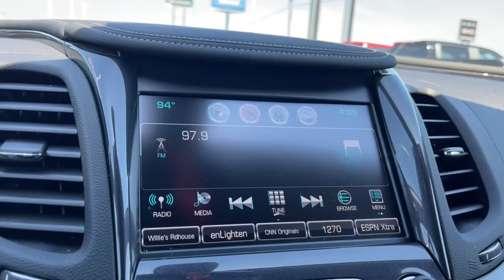2019 Chevrolet Impala Columbus, London, Springfield, Hilliard, Dublin, OH PCB163376A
Nightfall Gray Metallic Used 2019 Chevrolet Impala available in Columbus, Ohio at Mark Wahlberg Chevrolet. Servicing the London, Springfield, Hilliard, Dublin, OH area.

CARFAX One-Owner. Clean CARFAX. 120-Volt Power Outlet, Auto-Dimming Inside Rear-View Mirror, Carpeted Trunk Mat, Heated Driver & Front Passenger Seats, Heated Steering Wheel, LT Convenience Package, Preferred Equipment Group 1LT, Premium Carpeted Front & Rear Floor Mats, Trunk Cargo Convenience Net, Universal Home Remote.brbrOdometer is 33381 miles below market average!brbrChevrolet Impala 2019 Nightfall Gray Metallic 4D Sedan 3.6L V6 DI DOHCbrbrbrPURE PRICED FOR A QUICK SALE! All vehicles come with a complete safety inspection, full detail, 1 FREE OIL CHANGE, free 100 point inspection, FREE TANK OF GAS with delivery of this vehicle. Price does not include tax, title, and license or dealer fee. Vehicle located at Mark Wahlberg Chevrolet. INTERESTED, BUT NOT READY YET? That is okay... we never want to rush you at Mark Wahlberg Chevrolet. SAVE THIS VEHICLE to your MyAutoTrader. You will be updated of any future price savings and specials. It is real simple... Click SAVE THIS CAR above the main vehicle photo on the right or look for the star. SIGNING UP IS FREE: At the top right corner of this page, LOOK for the MyAutoTrader logo. Click SIGN UP and you are in...YOU CAN THANK US LATER, BY BUYING YOUR NEXT VEHICLE AT MARK WAHLBERG CHEVROLET!brbrAwards:br  * JD Power Dependability Study   * 2019 KBB.com 10 Most Comfortable Cars Under $30,000   * 2019 KBB.com 5-Year Cost to Own Awards